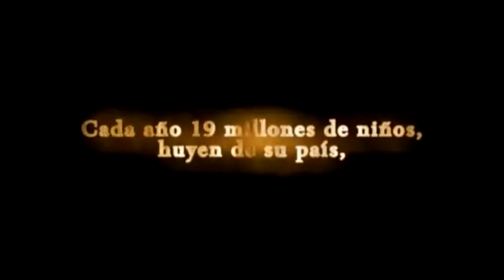Noticiero juan Diego Ruiz Niño 601